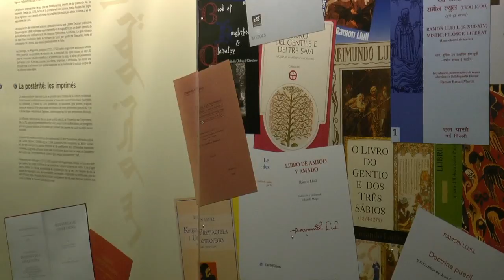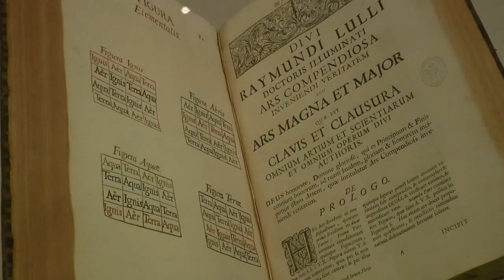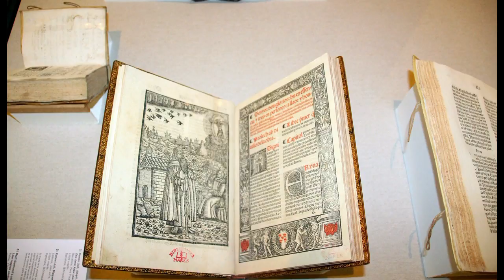Trobada pedagògica Ramon Llull i l’encontre entre cultures. Recull d'imatges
Recull d'imatges de la Trobada Pedagògica "Ramon Llull i l’encontre entre cultures. Raimundus, christianus, arabicus", realitzada el dimecres 21 de setembre de 2016 al Museu de Lleida.